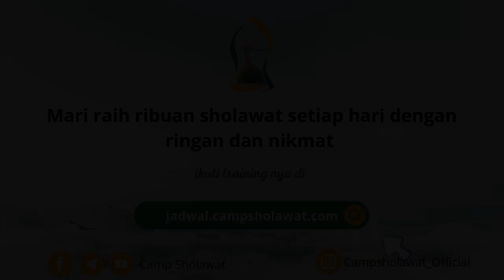Niat Membaca Sholawat Yang Paling Afdhol - Habib Abdurrahman Bilfaqih